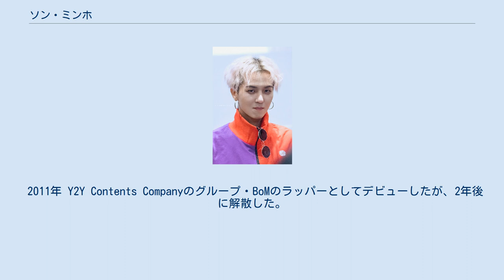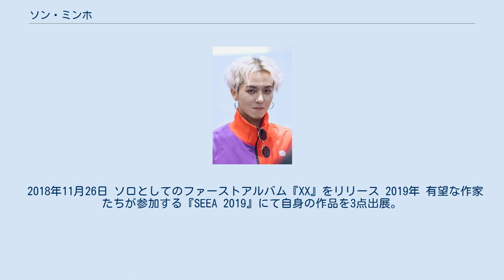ソン・ミンホ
ソン・ミンホ（송민호、宋旻浩、Song Min Ho、1993年3月30日 - ）は、韓国の歌手、ラッパーである。
WINNER、MOBBのメンバーである。
 2011年 Y2Y Contents Companyのグループ・BoMのラッパーとしてデビューしたが、2年後に解散した。
 2012年3月 ケーブルドラマ「最強のK-POPサバイバル」で初の出演を果たした。
 2013年 ミンホはオーディションを通じてYGエンターテインメントに受け入れられた。
同年アーティストデビュープロジェクト『WIN:Who Is Next』の訓練グループ「チームA」の一員として競技に参加した。
チームAのリーダーだったが、披露の途中で負傷したため、カン・スンユンの指導者に代わってもらった。
 2013年10月25日 『WIN:Who Is Next』の最終場面で、Aチームが優勝し、WINNERとしてデビューすることが発表されました。
 2014年8月12日 WINNERとしてデビューアルバム「2014 S / S」をリリース。
同年9月10日にWINNERとして日本デビュー。
 2016年9月 YGエンターテインメントのソロアーティストとして公式デビューを果たし、シングル「Body」をリリース。
このシングルトラックはミノとFuture Bounceによって共同制作された。
 2018年11月26日 ソロとしてのファーストアルバム『XX』をリリース 2019年 有望な作家たちが参加する『SEEA 2019』にて自身の作品を3点出展。
作家として正式にデビュー。
 2020年10月30日 ソロとしてのセカンドフルアルバム『TAKE』をリリース WINNERの作品についてはWINNER#作品を参照